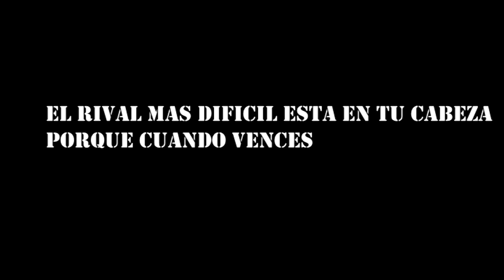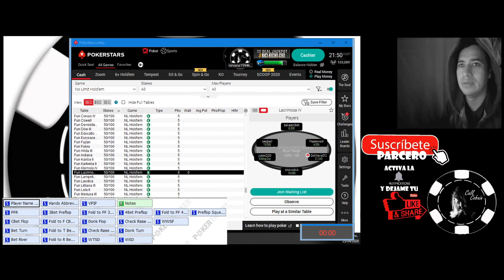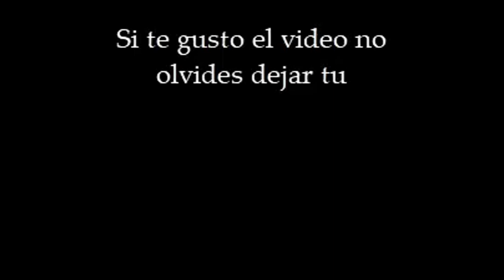En la mente de un maniaco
En este video aprenderemos las estadisticas que tiene un maniaco en su hud, para aprender como identificarlo...
P.D. El video se realizo con dinero ficticio la idea era jugar como ellos, y para mostrar como jugar poker de manera incorrecta no es necesario perder dinero en una cuenta real. ese video ya esta en mi canal el cual juego con dinero real contra este tipo de jugadores les dejo el link del video:
Apoyame parcero abriendo tu cuenta de poker con los siguientes links:
ACR